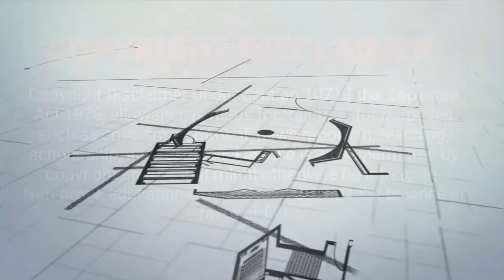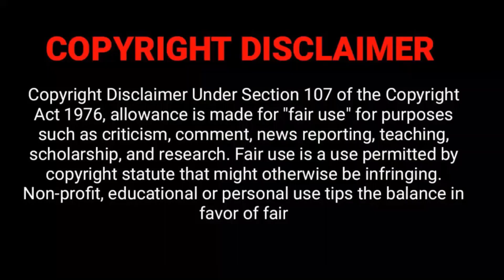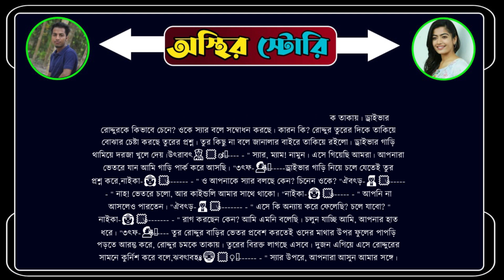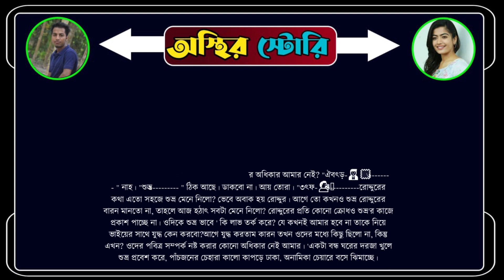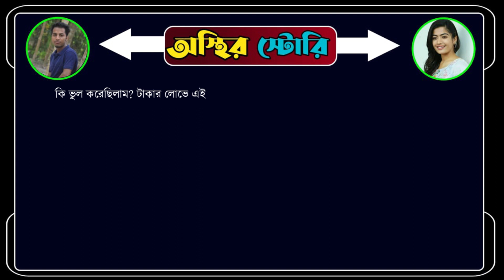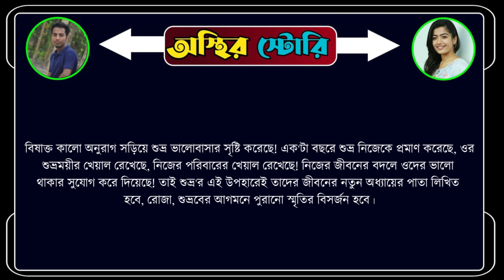ফাজিল ডাক্তারের বউ যখন বিষাক্ত অনুরাগী I একসাথে সকল পর্ব I Love Story I Osthir Story